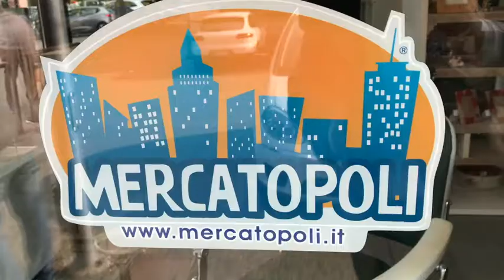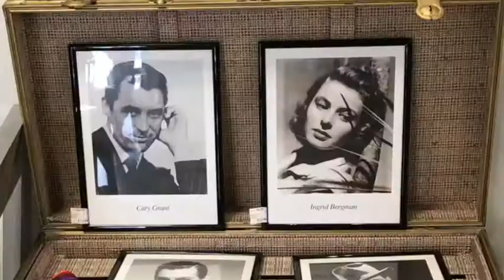Mercatopoli Reggio Emilia Kennedy LD